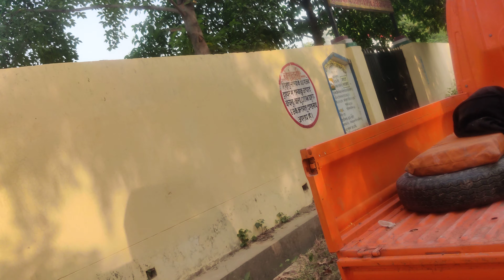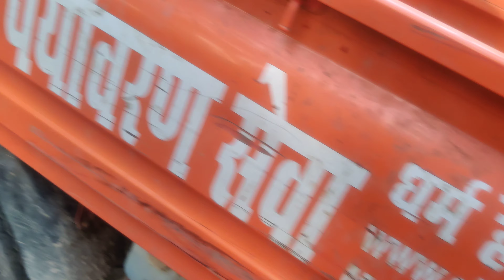4 6 2022 lngur bhoj